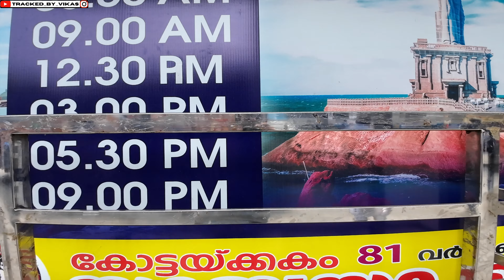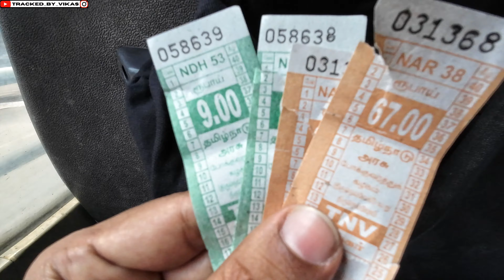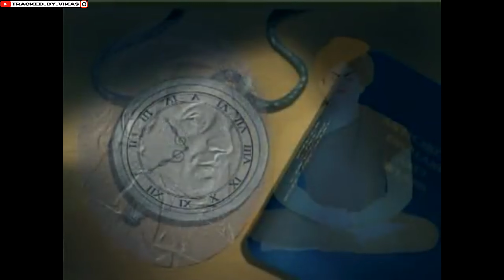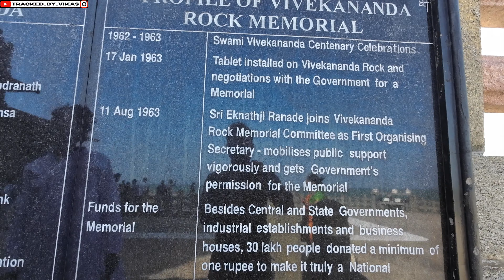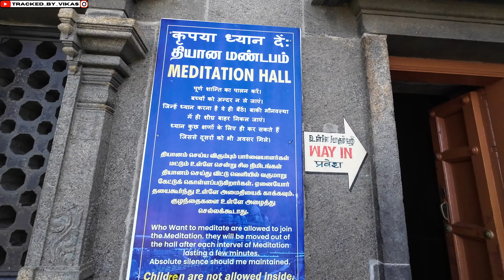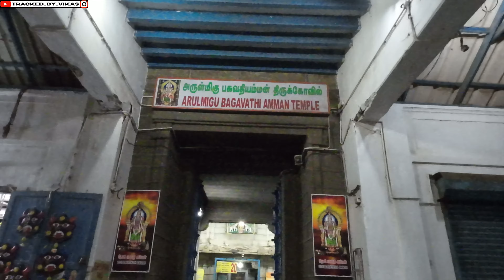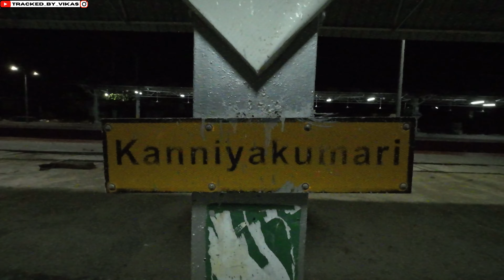"Kanyakumari" last land of india🇮🇳 | Tourist places of kanyakumari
Namaskar travellers ye video me jaa rhe india ke last land kanyakumari ji ha wahi kanyakumari jiska naam aapne gaano me toh bht baar suna hoga aaj me aapko vo dikhane bhii wala hu so last video me hum trivendrum ko bye bol ka aage kanya kumari ki tarah nikal pade.
aur is video me aapko india ke last land ke sare experiece dilwane wala hu.